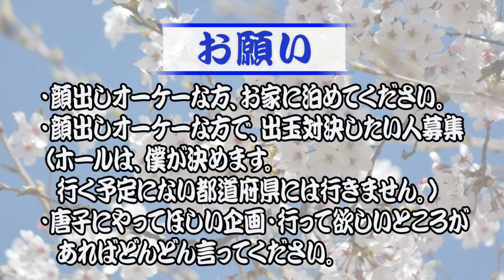久しぶりのパチンコ完全オフ 西村○○されて、激怒！【旅打ち174日目】【2019年12月21日】神奈川編